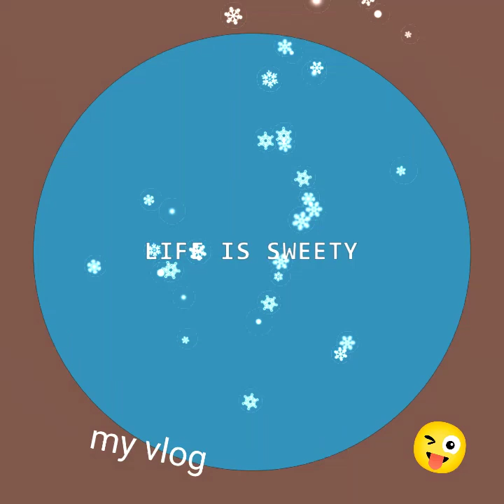tips po para hindi ma stress kababayan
be positive#be happy#kabayan